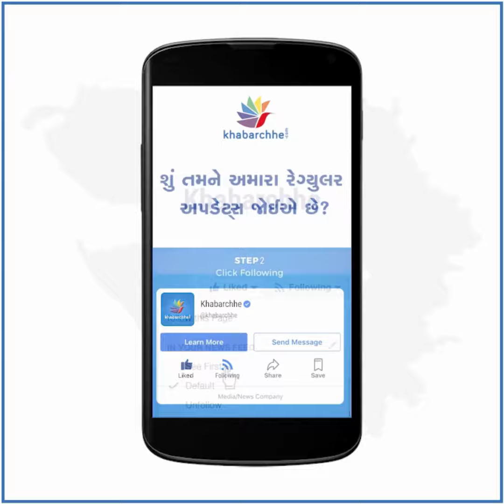બજેટઃ મોબાઈલ રિચાર્જ પ્લાન થઈ શકે છે વધુ મોંઘા અને નેટવર્ક પણ...